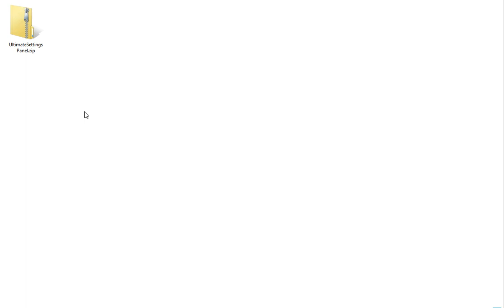How to Extract a zip file using 7-Zip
In this video, we will show you **How to Extract a Zip File using 7-Zip**.

7-Zip is a free and open-source file archiver that allows you to extract zip files easily. Follow along as we demonstrate the extraction process step by step.